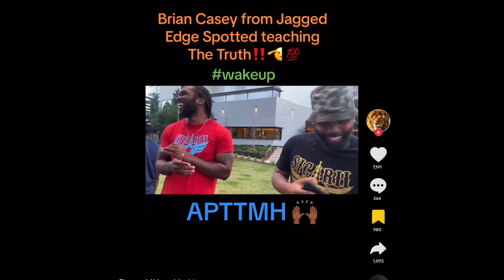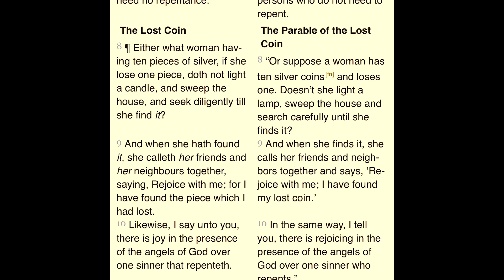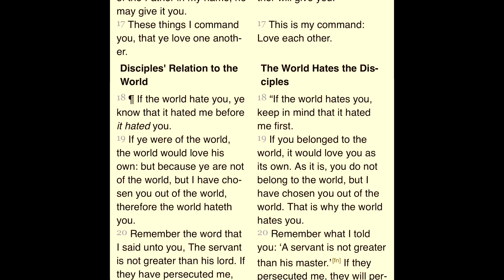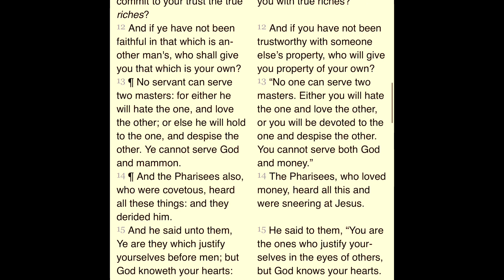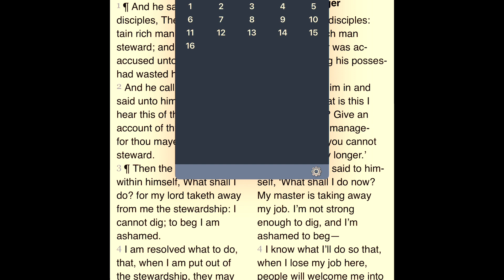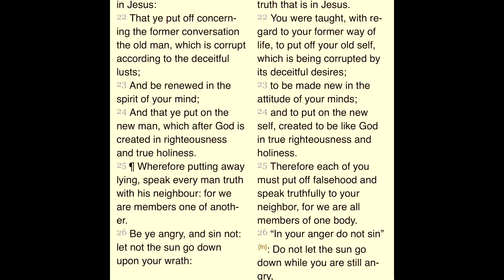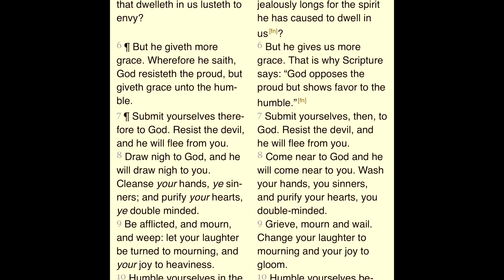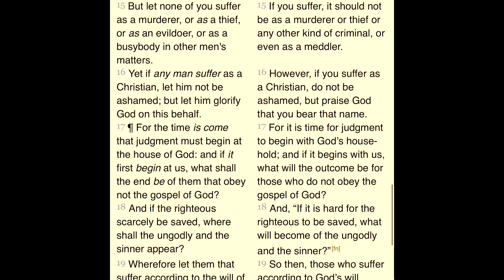Brian Casey of Jagged Edge is on the highways and byways